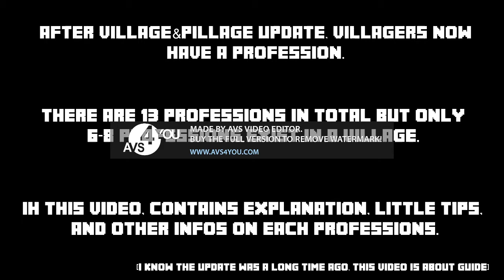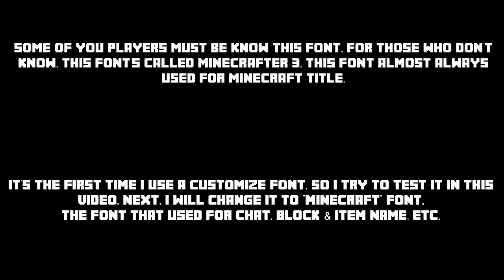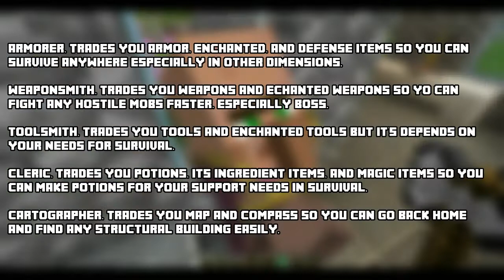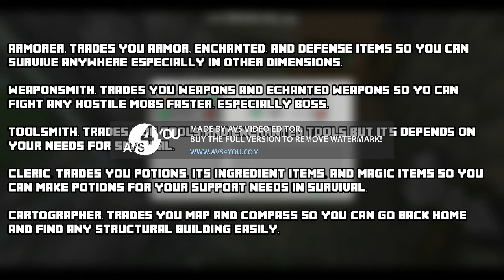All villager professions and explanations | Minecraft (read description)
as I said in the previous minecraft video, this should be the first one to be uploaded. sorry if you feel disturbed by the WM at the mid of the video, i had no idea when i export it, the software has a WM & need to buy to remove the WM. Also sorry if some grammars are wrong, i forgot to change it during editing.
Content list:
0:00 Intro
0:15 Introduction
1:15 Farmer
1:59 Leatherworker
2:49 Librarian
3:31 Fisherman
4:21 Shepherd
5:08 Fletcher
5:50 Weaponsmith
6:40 Cartographer
7:31 Armorer
8:12 Toolsmith
9:00 Butcher
9:49 Cleric
10:36 Mason/Stone mason
11:23 Tips
12:37 End

Soundtracks used:
C418 - Danny
C418 - Wet hands
C418 - Chris
C418 - Mutation